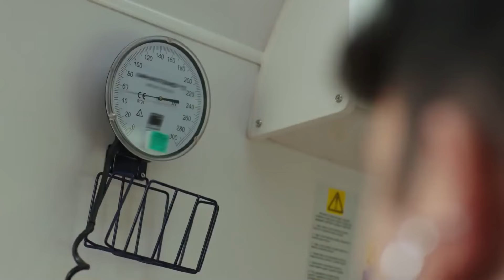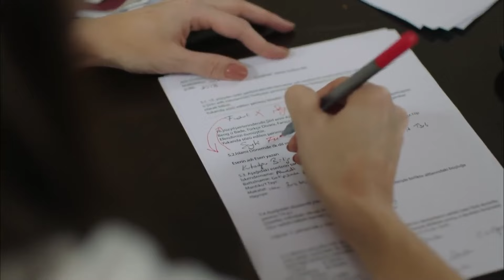Her Olayın Arkasında Bu Dörtlü Var - Hanım Köylü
Koray ve Burak sınıfta karşı karşıya geldi. ''LİSEDEKİ O ARKA DÖRTLÜ''

Yapım: Süreç Film
Yapımcı: Ali Gündoğdu
Yönetmen: Hamdi Alkan
Senaryo: Gani Müjde

Oyuncu Kadrosu:

Hayat: Birce Akalay
Paşa: Kanpolat Görkem Arslan
Şerif: Ufuk Özkan
Gözde: Simay Barlas
Ronaldo: Deniz Can Aktaş
Koray: Anıl Tetik
Kara Sevda: Sevda Erginci
Asya: Melis Sezen
Emoloji: Zeynep Alkan
Bariyer: İlayda Çengel
Zeynep: Sude Albayrak
Loçko: Alihan Aracı
Aragaz: Nedim Suri
Tarhan: Temmuz Uğur Yıldız